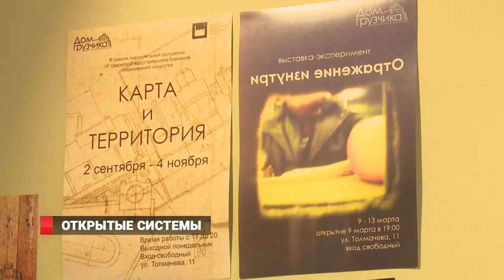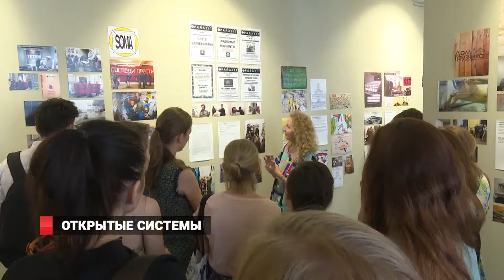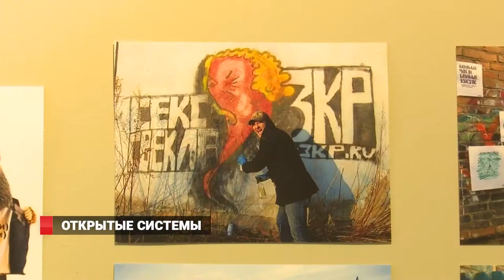Арт-эксперименты от столичного "Гаража"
«Артэтаж» приглашает на выставку «Открытые системы». Это проект столичного Музея современного искусства «Гараж», он рассказывает о различных типах художественной самоорганизации, их стилистических особенностях  и региональной специфике.  Владивосток стал  городом, где проект «Открытые системы» завершает трехлетнее путешествие по  стране. За это время выставка прошла в семи городах, а к первоначальному исследованию были добавлены 29 инициатив.